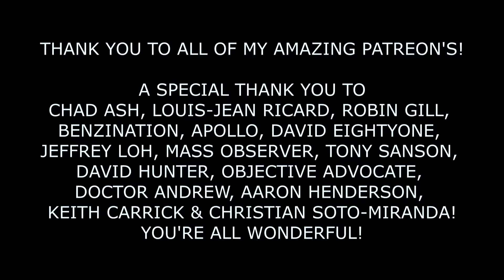ASMR Awkward Travel Agent - Typing, Writing, Soft Spoken [Binaural]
Please be aware that the following links may not work anymore, but in the spirit of preservation I have still included them. Please remember to be respectful and kind.

[Original Description]
I made this video, along with another which you will see very soon, during a pretty annoying powercut. Luckily enough, it gave me the perfect excuse to avoid my uni work and to actually do something I thoroughly enjoyed haha. This character is a mixture of Christian Slater's voice in Heathers (yeah, I don't know what my voice was doing), ASMR Attack's Nancy and British Primrose's Scottish nurse. Honestly, both ASMR videos gave me so many triggers because of the voice and the mannerisms where so different to what I'm accustomed to in ASMR role plays. I hope that you don't mind my strange accent and that you enjoy being an extroverted dude who works in ASDA (A budget-ish retail store in the UK - kinda like Walmart or Aldi). By the way, no judgement intended towards retail workers, they have so much to put up with so you have my respect!  Okay, I should probably stop rambling and publish this video at last! Hope you all have a happy and safe Halloween and a week of relaxation and happiness.
Pandora ASMR
xxx

Triggers:
- Keyboard clicking and typing
- Tapping on wood
- Soft spoken
- Writing and paper sounds
etc.